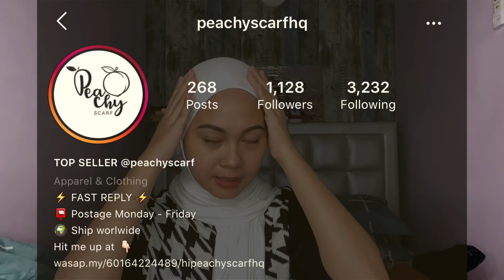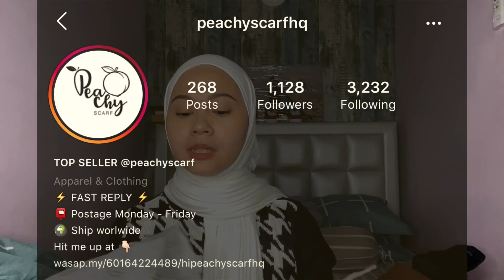PENGALAMAN SERAM | MAMA YANG BOLEH NAMPAK PULAK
ASSALAMUALAIKUM AND HAI EVERYONE!

OH YAA HIT SEKALI NOTIFICATION BUTTON SO THAT KORANG BOLEH DAPAT NOTIFICATION EVERYTIME I UPLOAD NEW VIDEO.

LASTLY.

Happy Watching! See you in my next video.